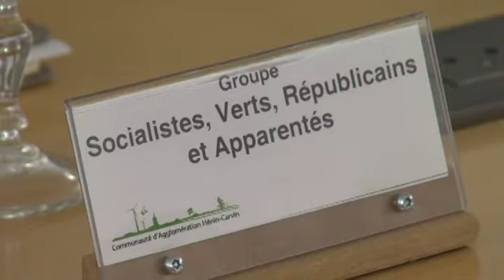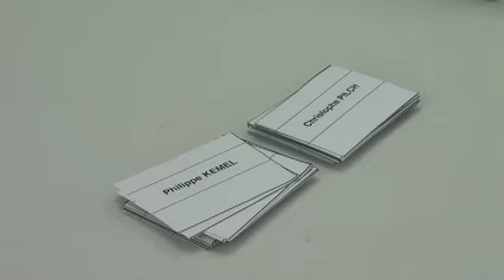Reportage ILTV Election Christophe Pilch CAHC 26 10 17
Reportage de ILTV sur le conseil communautaire du 20 octobre 2017 et l'élection de Christophe Pilch, maire de Courrières, à la présidence de la Communauté d'Agglomération d'Hénin-Carvin.